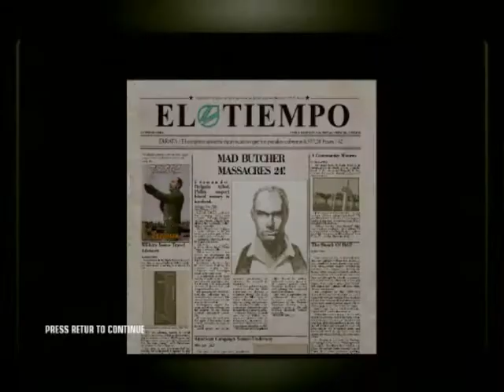Hitman blood money Mad butcher run "Vintage Year"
With mad butcher run i mean that i just run through the map and kill everyone and everything in my way.
 Music is : Fronda tom revolver and Fronda Klick klick boom